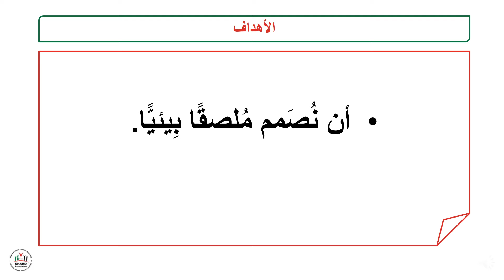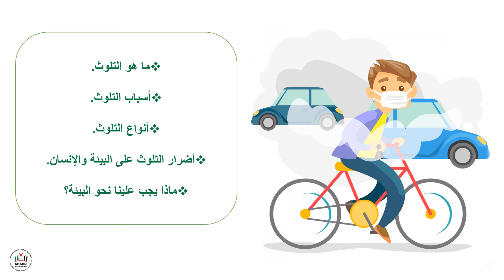إبداع - الصف الرابع - لغة عربية - تعبير - التلوث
أهداف الدرس:
 أن نُصَمم مُلصقًا بِيئيًّا.